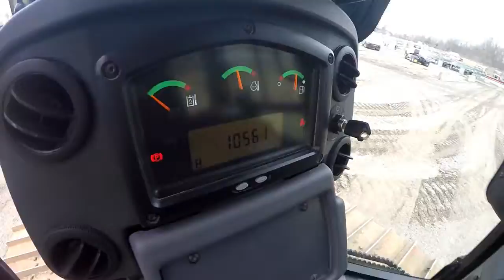2016 CAT D6K2 TRACK TYPE TRACTOR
Walk around and operation of CAT D6K2 s/n: RST01952.on Mon Apr 17 08:44:42 CDT 2017